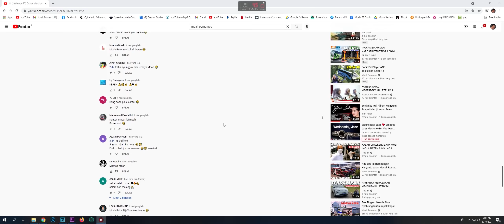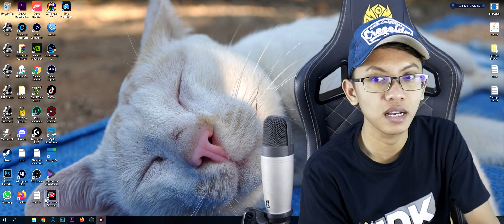Modif Sahaalah Ratu Shima Queen of Jepara & Muria 🥰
Ini adalah Game Euro Truck Simulator 2 Mod Indonesia (Game Khusus PC & Laptop)

Credits :

ETS2 V1.36

MOD Bus : Ep3 MH edit Valent Alif $

MOD MAP : JRR n Njir by Reza Fahlevi

Sound Include Mod

Livery by mahadika Yoga